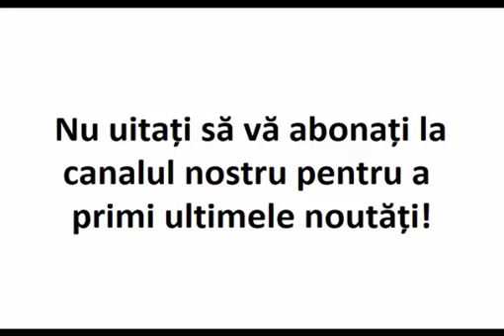Multe boli au la rădăcină neiertări de sine sau ale celorlalți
Extras din invataturile Parintelui Hrisostom Filipescu.